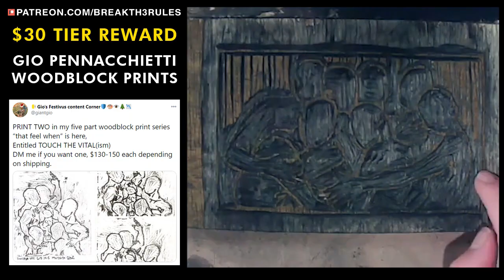Aella Girl VS. Gio - Onlyfans & Sex Work - On the Marketization of Intimacy & Human Value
Original Stream: "Argue My Position (Ft. Aella Girl) - Women's Rights & Wrongs"

After their reverse debate, Gio & Aella talk about Onlyfans & sex work, exploitation, market Incentives & human value, and marketization of intimacy.